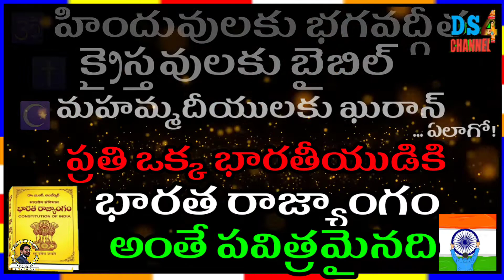ప్రతి ఒక్క భారతీయుడికి భారత రాజ్యాంగం పవిత్రమైనది.